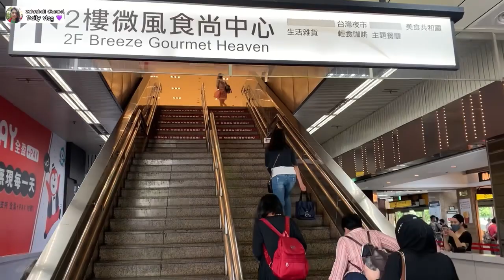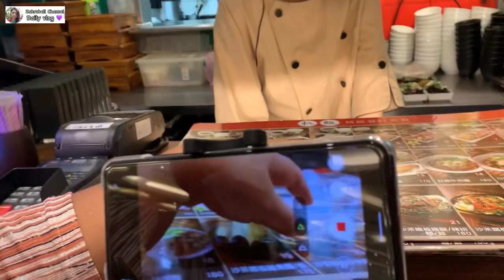MUKBANG BERSAMA SULASTRI 15 DI RESTORAN LANTAI ATAS TAIPEI MAIN STATION//VLOG TKW TAIWAN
Mukbang bersama Sulastri 15 di restoran lantai atas Taipei main station//vlog tkw taiwan.Liburan kali ini saya seneng sekali bisa ketemu Sulastri 15 dan temen2 vlogger lainnya,Shanty Dewi dan Vita Aisy,Taipei main station Tempat tersyahdu para tki Taiwan,Taipei main station tempat ngumpulnya para buruh migran,entah itu dari Indonesia,vietnam,Filipina semua pada ngumpul disini,Stasiun Taipei ini adalah pusat terminal yang ada di Taiwan,ada kereta api,kereta cepat dan MRT,para tkw Taiwan dan tki Taiwan sukanya ngumpul di stasiun taipei taiwan bercanda ria makan bersama kumpul teman atau pun saudara.

Tonton vidionya sampai selesai ya teman teman.
Terimakasih buat teman2 yg sudah mensupport dan mendukung channel saya,semoga kebaikan dan keikhlasan kalian dibalas oleh Allah SWT amiin yrb🤲.Salam tkw Taiwan 🙏💜